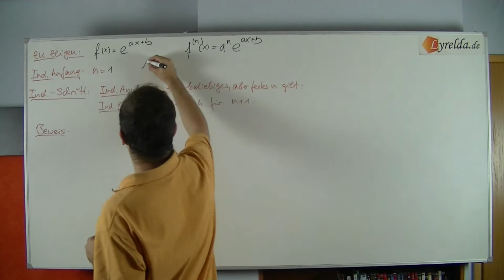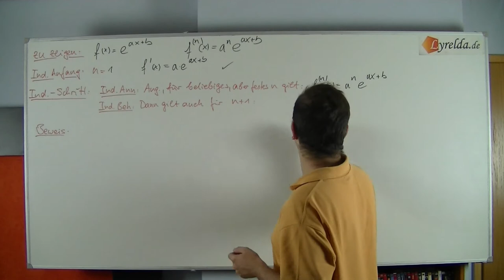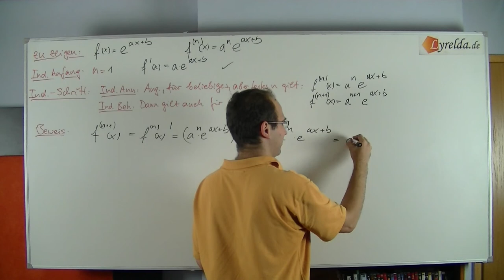vollstständige Induktion - Ableitung -Lösung 1 -lyrelda.de